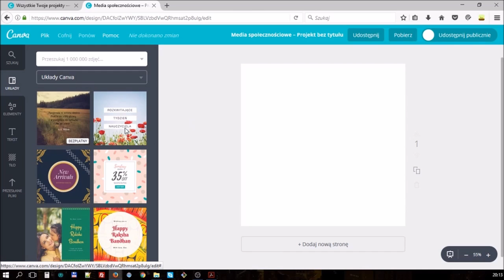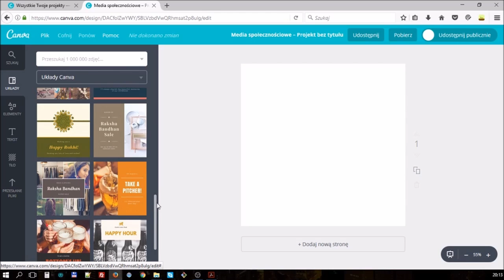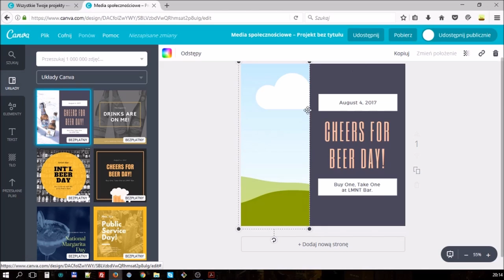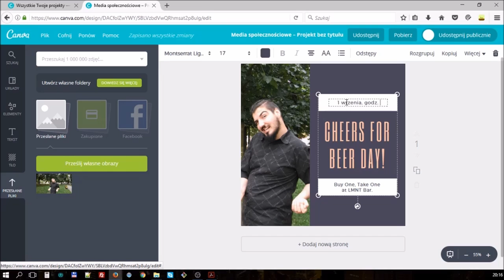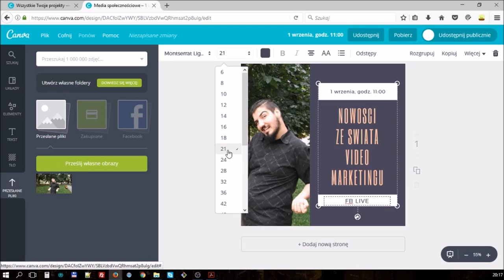Wyzwanie "Go LIVE!" #15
Dzień PIĘTNASTY 30-dniowego wyzwania dotyczącego transmisji LIVE głównie na FB.

🔴 Cel? Każdego dnia poprawiać jakość i skuteczność swoich LIVE-ów.
👪 Dla kogo? Marketerów i przedsiębiorców zaczynających swoją przygodę z LIVE-ami.

Jeśli jeszcze nie dołączyłeś do wyzwania możesz to nadrobić klikając w ten link: m.me/doodlewolf?ref=wyzwanie